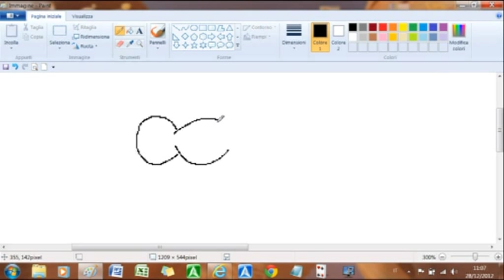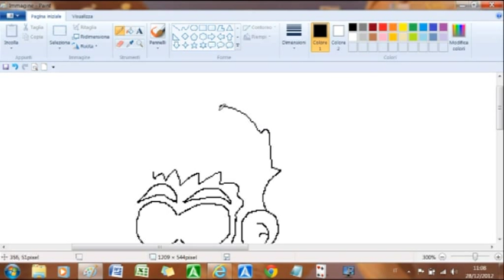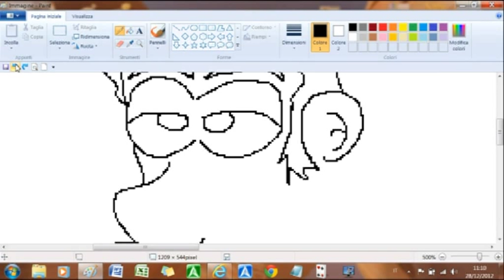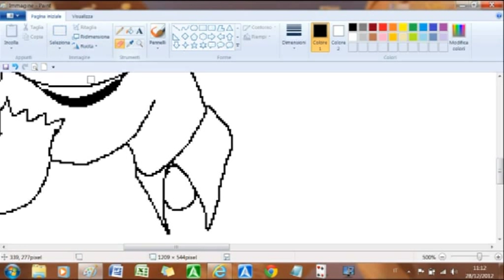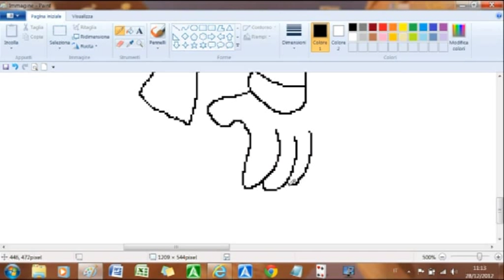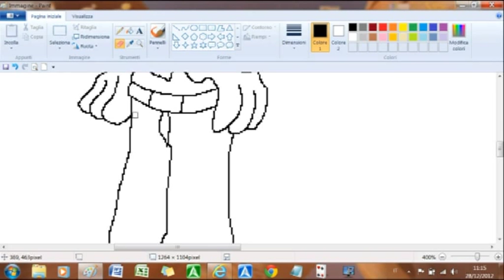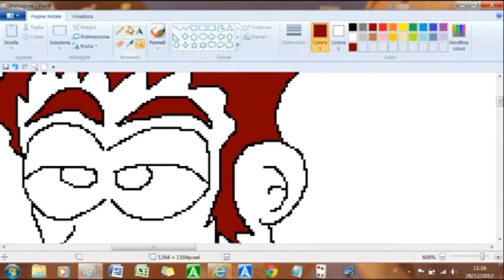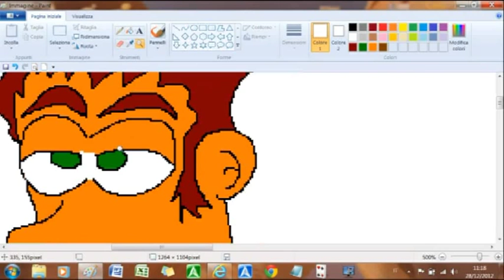Disegni e Fumetti di Frank Trifirò -Come Disegnare un Personaggio Fumettoso al Paint CON IL MOUSE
Disegni e Fumetti di Frank Trifirò come Disegnare un Personaggio con Paint utilizzando il mouse -nome del personaggio BALDO
Se ti piace condividi o visita la pagina ufficiale metti mi piace su Facebook
如果你想分享，或浏览官方网页，我喜欢把
あなたが共有したり、公式ページを訪問したい場合は私が入れたい

Franky Fortuna T